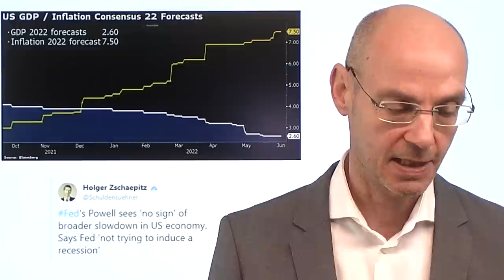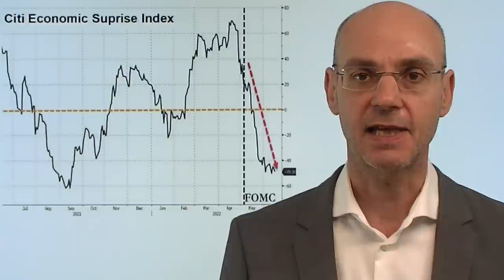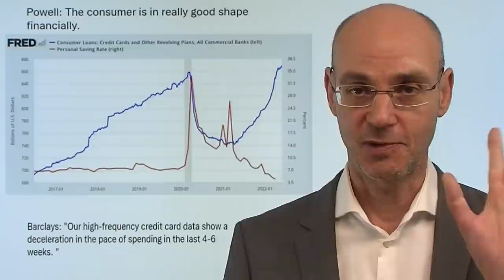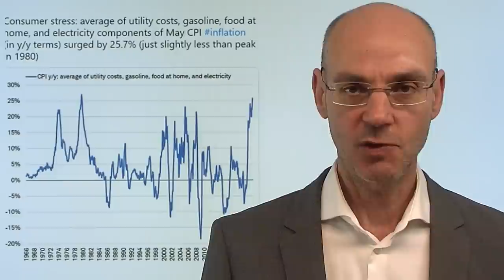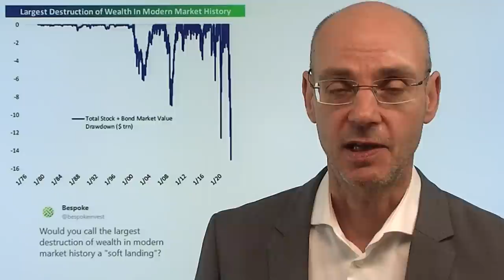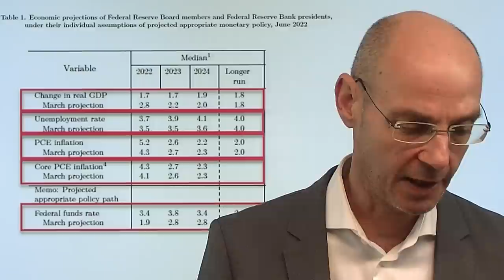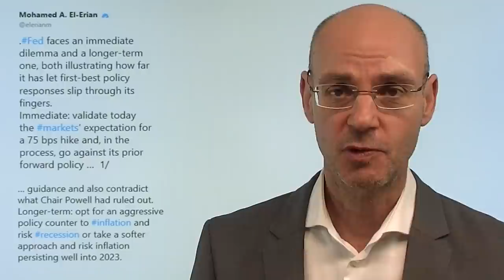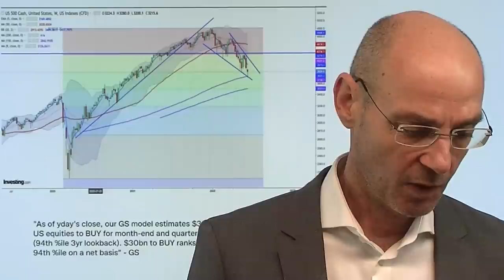Fed-Chef Powell begeht nächsten Fehler! Videoausblick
Hinweise aus Video:
1. Börse: Die Woche der Margin Calls und der Hexensabbat

2. Inflation in USA: Es ist nach wie vor die Energie!

Fed-Chef Powell hat gestern erneut einen schweren Fehler gemacht, der sich rächen dürfte! Erinnern wir uns: lange leugnete Powell und die Fed das Problem mit der Inflation - um dann zu spät umzusteuern und nun, wie gestern, riesige Zins-Schritte machen zu müssen. Damit dieser Schritt gerechtfertigt werden kann, zeichnet Powell ein rosarotes Bild der US-Wirtschaft und suggeriert, dass die Zinsanhebungen den Konsumenten und der Wirtschaft kaum schaden wird. Damit bleibt die Fed also weiterhin in einem Zustand der Realitäts-Leugnung: erst war es die Inflation, nun ist es die Leugnung der sehr wahrscheinlich kommenden Rezession in den USA! Die Aktienmärkte gestern erfreut, weil Powell 0,75% als "nicht normal" dargestellt hatte - aber im Vorfeld des Hexensabbats morgen bleiben die Märkte nervös..